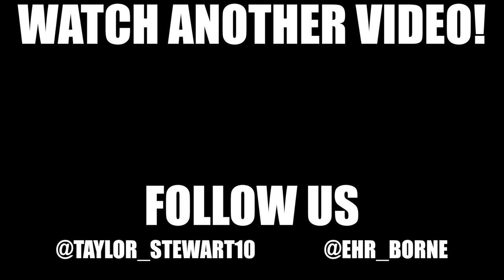Vlog 57: Sub Par Performances and Pizza"